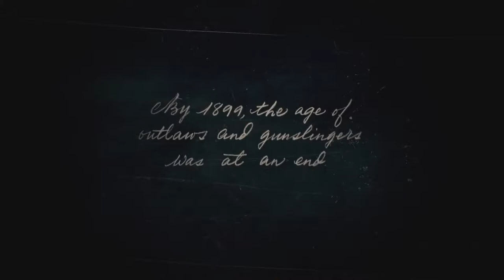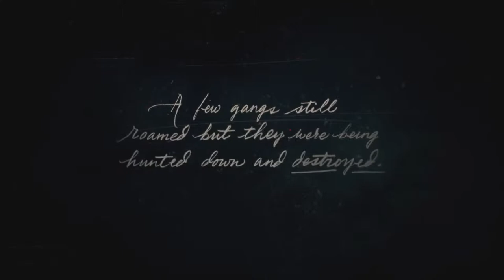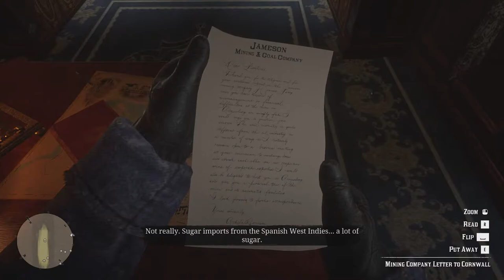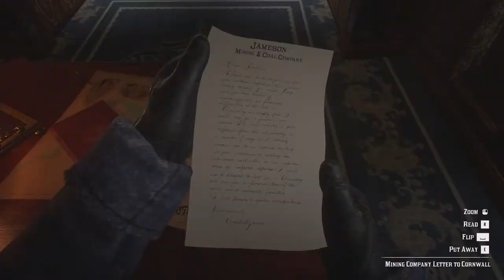The Outlaw #1 - Red Dead Redemption 2 Game Live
America, 1899. The end of the wild west era has begun as lawmen hunt down the last remaining outlaw gangs.

Growing active community playing many different games. Come play - Discord server

If you enjoy this content please smash that thumbs up button. Please post your comments below and let me know how we are doing.

Although donations are never required and never mandatory, Thank You, Thank You for the support!